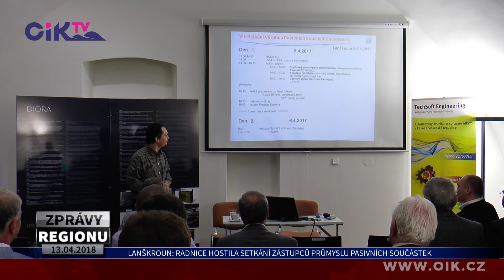Lanškroun: Radnice hostila setkání zástupců průmyslu pasivních součástek